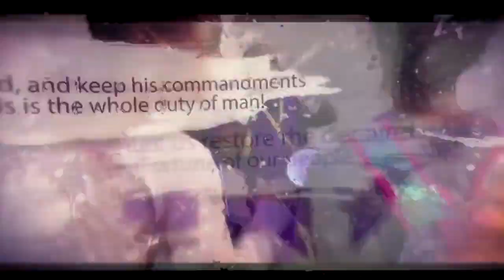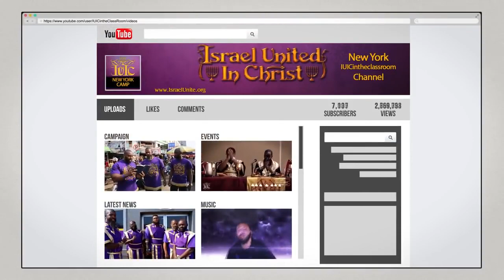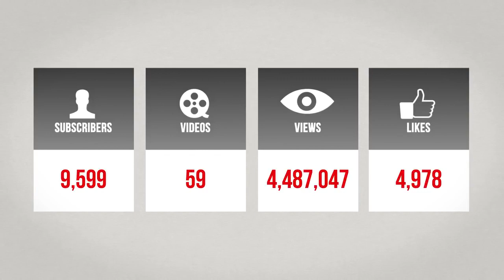Black Men Don't Fear God THATS WHY YOU DIE!!...IUIC